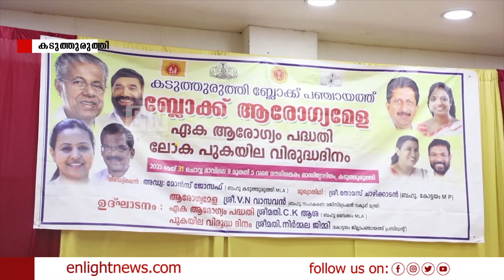സൗജന്യആരോഗ്യ സേവനങ്ങളൊരുക്കി കടുത്തുരുത്തിയിൽ ബ്ലോക്ക് ആരോഗ്യമേള | Enlight News